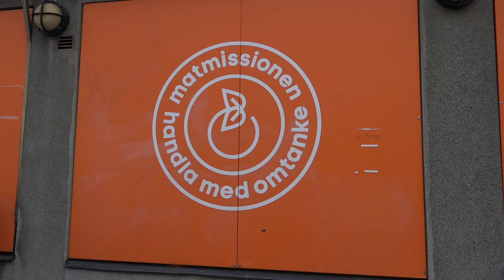Matsvinn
Miljöjägarna utbildar ungdomar för att producera film om miljöprojekt runt om i Sverige.